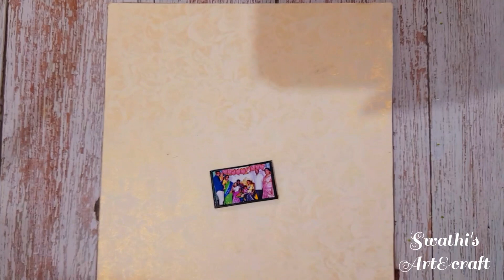shadow frame | minature shadow box | handmade craft | customised gifts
hello everyone. hope u all are safe and happy 😊

in this video I have made minature shadow box using artificial flowers, foam sheet
  and some more cute Minature figures.
this is my 8th 3d frame box and I really like the design inside.
I have put so much of hardworking in it.so show some love to my work and each and little things I worked very minutely of it.as per my client request to add those flower vases,cake,shopping bags.. etc... all 200% handmade. we can customise in any colour and themes as per your request

this picture frame can of course be hanged...and tabletop. ...

minature lamp for shadow box

twine ball lamp for diwali craft

 3glass jars diya holders for diwali

5 simple flowers decoration ideas for diwali

paper craft for kids, paper diyas for diwali

candle holder, 5 mins diwali craft

water lamps, floating diyas for festivals

tissue box with old mobile box

easy pencil shading step by step
Musician: LiQWYD